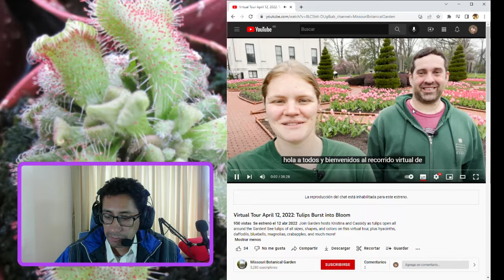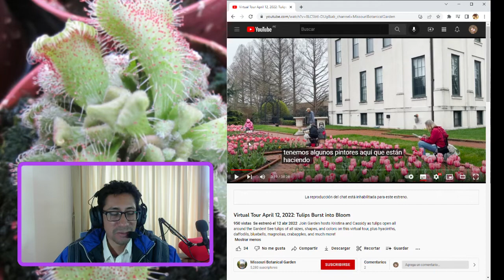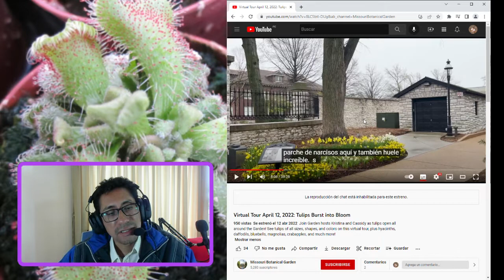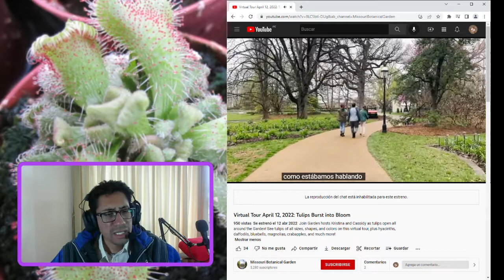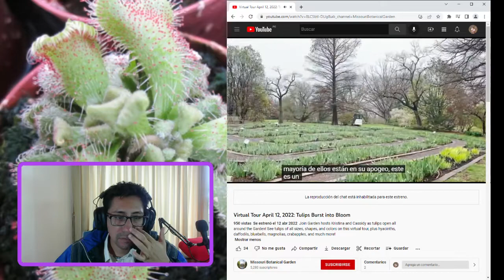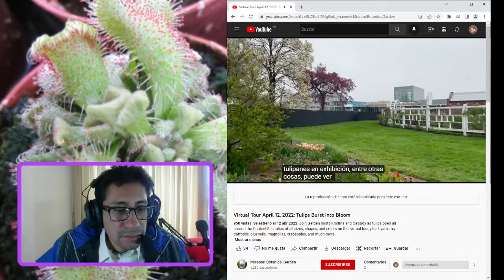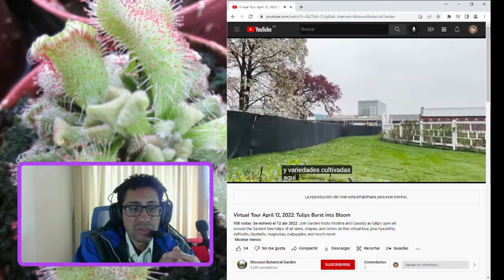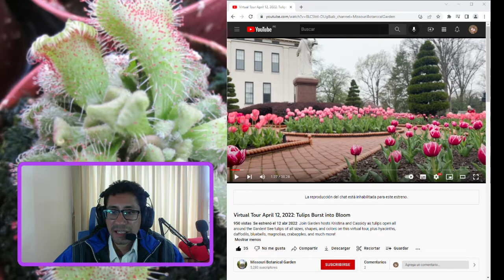TULIPANES EN EL JARDÍN BOTÁNICO DE MISSOURI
Amigos, comparto una de los vídeos más curiosos de la etapa de Twich, espero les agrade